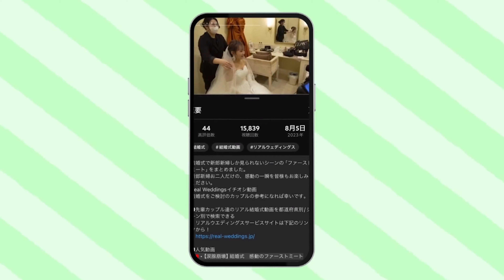【栃木県】ヒルズスィーツ宇都宮ブリーズテラス「お披楽喜」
栃木県 : ヒルズスィーツ宇都宮ブリーズテラス